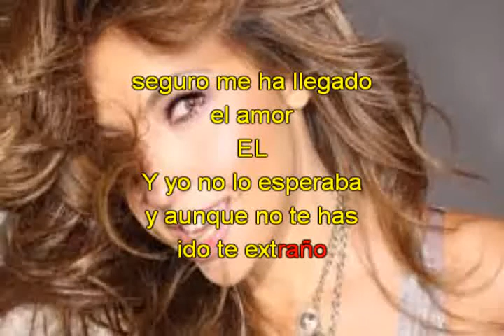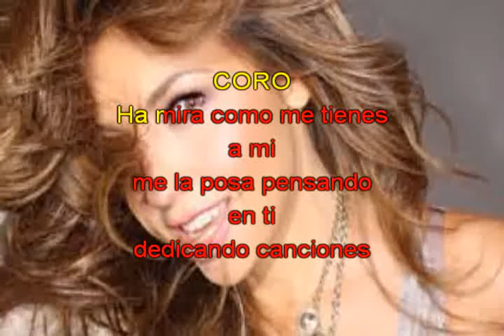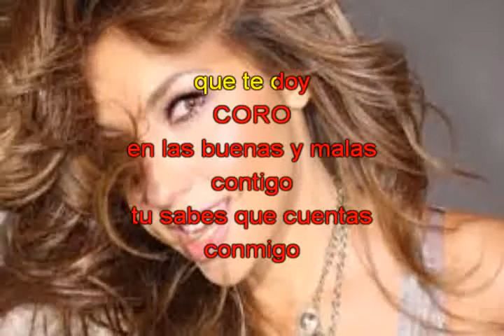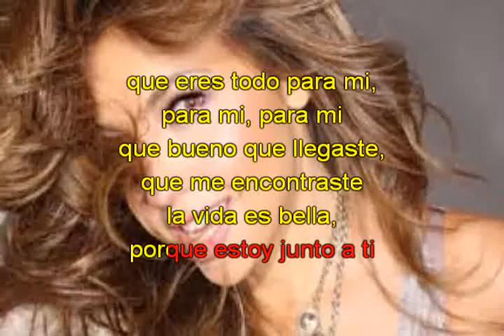THALIA DE TI feat Silvestre Dangond con letra